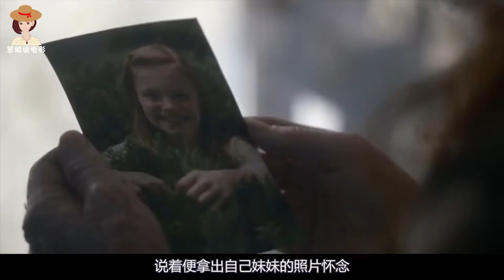《噬童魔》森林树妖用歌声诱拐小孩，取代她回家，一部恐怖电影